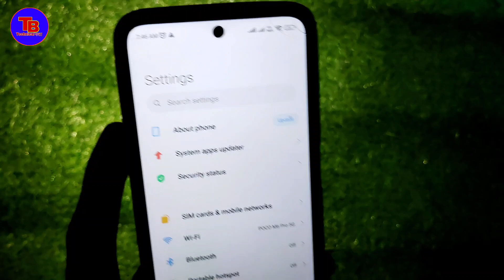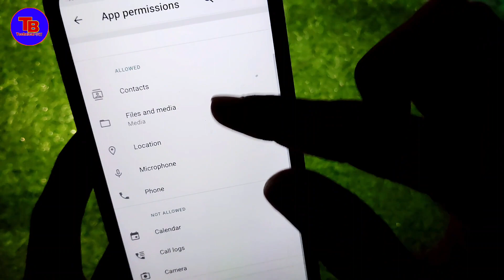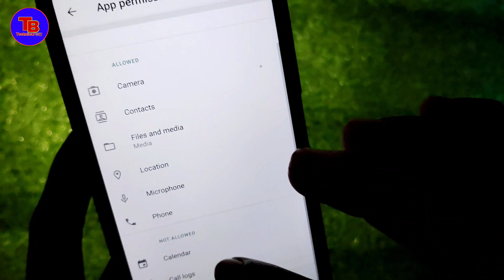allow instagram to access your camera and microphone telugu | instagram camera access not working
About Video:-
इस वीडियो मे आपको बताया हूँ की - instagram camera Kam nahin kar raha hai

Your Queries-

allow access to your camera and microphone problem
instagram camera effects not working
allow instagram to access your camera and microphone problem
instagram camera not open
allow access to your camera and microphone
how to fix allow instagram to access your camera and microphone
instagram camera access not working
instagram allow camera and microphone access
instagram camera not working
instagram reels camera not working
instagram camera not working black screen